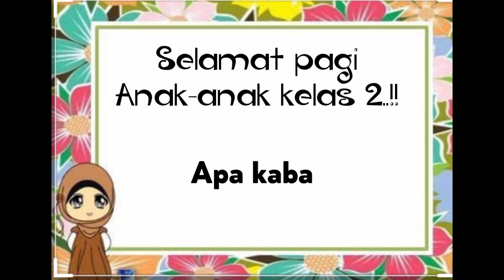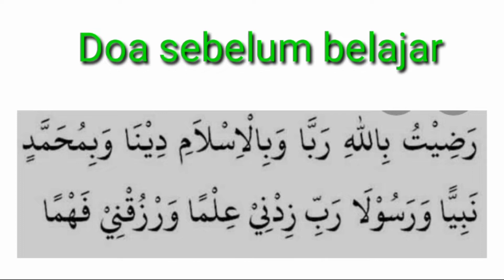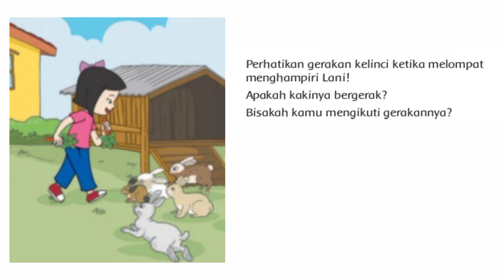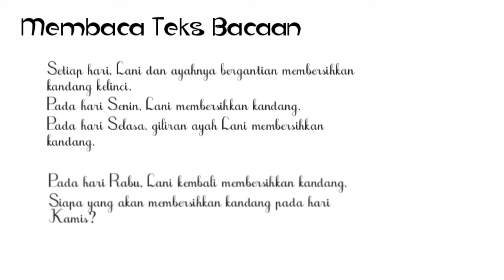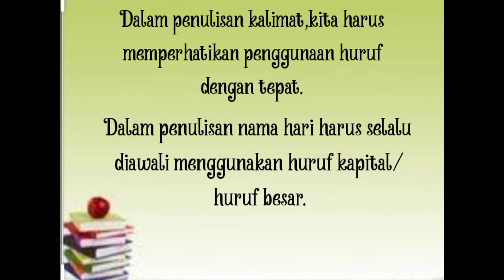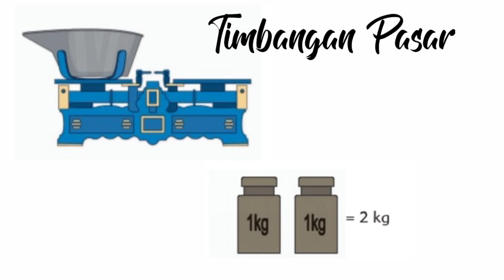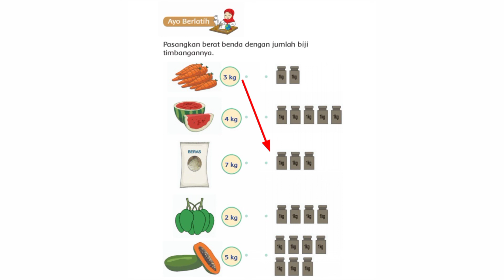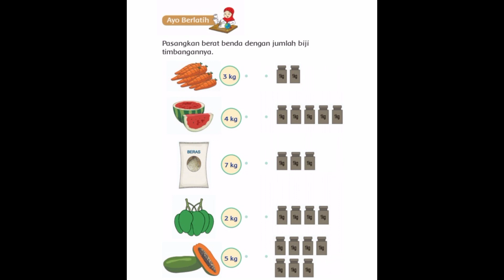Kelas 2 : Tema 6 Subtema 2 Pembelajaran 3